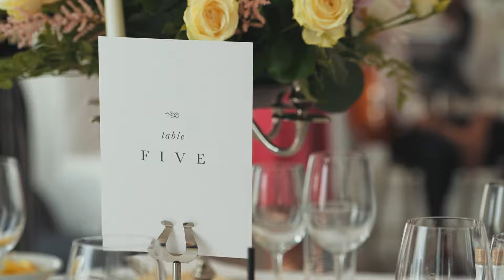Sarah & Emanuel Wedding Film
The beautiful Wedding Film of Sarah & Emanuel.
Congratulations ♥